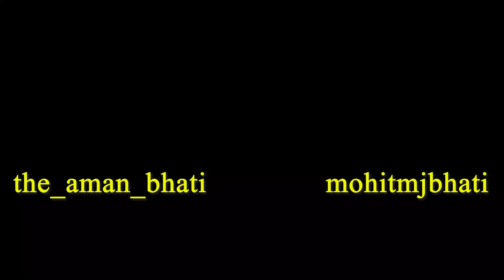PUSHPABAAZ | पुष्पा बाज | Aman Bhati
बाबा बना पुष्पा बाज बाबा को पुष्पा फिल्म देखने के बाद पुष्पा बुखार हो चुका है बाबा अब आगे की जिंदगी पुष्पा की तरह जीना चाहता है वीडियो अगर आपको अच्छे लगे तो शेयर जरूर करना लाइक करना और कमेंट करके बताना वीडियो आपको कैसी लगी धन्यवाद अपना प्यार और सपोर्ट बनाए रखें ❣️🙏

Story - Aman Bhati
Editing - Aman Bhati
Dop - Anshu Sharma
Thumbnail - Aman Bhati
Cast
Ruchi Sharma
Mohit Bhati
Aman Bhati
Amit Bhati
Sunil Bhati Dabra